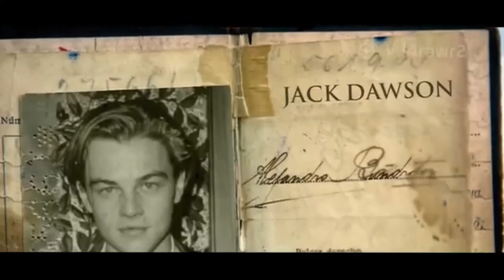Herbert - Louie Austen - Hoping (Herbert's High Dub)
Sorry I did this..

Man I sat through this movie at least 256 times. Went from thinking Jack was a bit pushy, stalking her to the point of almost ruining that delighting singing thing those old fuddy-duddies did, Rose too rowdy, rebelious and too suddenly swept with her grievances about her own life, and Cal too forgiving, naive about his fiancees affairs and overal too much of a catch for Rose's snatch

to thinking Jack was a gentlemen, in his own youthfull way, like no other, Rose to be sensibly charmed and was as brave and undaunted as a daring dame would, and Cal's, well, Cal is just still a catch.
The stupid old queer was gonna give her a second chance, Cal you stupid old queer

and James Cameron's 'Titanic'

For information, question or complaints say why some of the scenes are in HD, and by that appear to be 𝒻𝒶𝓇 𝓂𝑜𝓇𝑒 𝓁𝓊𝓍𝓊𝓇𝒾𝑜𝓊𝓈, you could blame weary old me, or, if I (s) may, graciously urge you to direct that spite, yet again, towards a certain Mister Joseph Bruce Ismay, if you please, as per this poem

men felt their vessel sinking
into the icy wave.
and calmly and unshrinking
they gazed upon their grave;
no coward cries of panic
the winds of mifnight bore
from out the doomed titanic
and Ismay came ashore.

the peasant, rude and lowly
sank fearless in the foam
repeating prayers holy,
his eyes toward his home;
the Croesus died serenly
and sank to ocean's floor,
and no one perished meanly
but Ismay came ashore.

men faced their doom as Stoic
faced death in days of old;
oh, human souls heroic
oh, hearts of tested gold!
the wild dark waves forever
your requiem will roar!
your fame will perish never

the bride and groom were parted
the parent died alone,
and children broken-hearted,
can only mourn and moan,
and dream about the faces,
the smiles they'll see no more
in old familiar places

oh never was such a story
on poet's pages placed
the triumph and the glory
of manhood undebased!
of manhood strong and tender
of hearts of virgin ore
of death when death is splendor

let's just pretend i wrote this, shall we.
that silly twat got a lot of flack, heaps of it, but the bummer-you-didnt-go-under-award is truly for miss(ter?) Masabumi